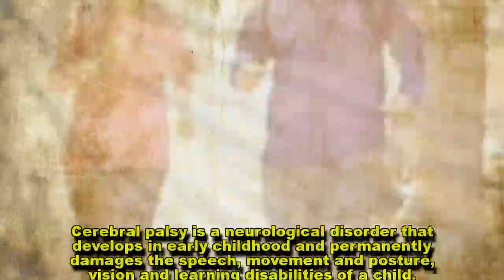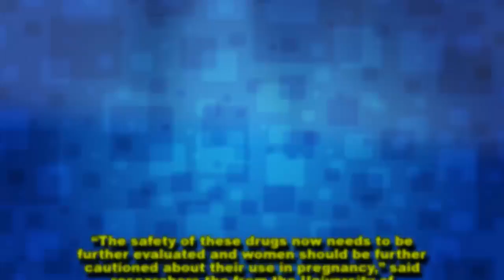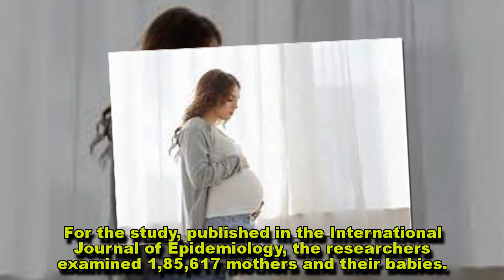Aspirin in pregnancy may up cerebral palsy risk in babies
Cerebral palsy is a neurological disorder that develops in early childhood and permanently damages the speech, movement and posture, vision and learning disabilities of a child. Babies exposed to paracetamol were 30 per cent more likely to have overall cerebral palsy.